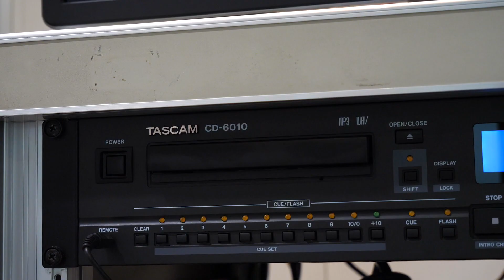RN：おしえたが〜る 15通目「スポーツドーム宇多津」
ラジオ番組に届いたリスナー『おしえたがーる』からの≪おハガキやメール≫を紹介する番組です！

今回はみんなで楽しく爽やかな汗がかける場所《スポーツドーム宇多津》をご紹介します！